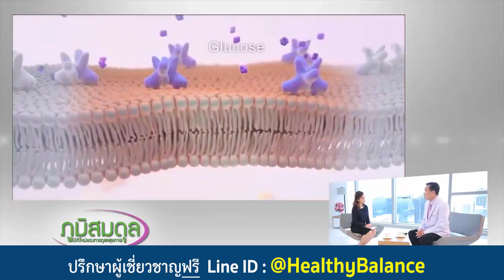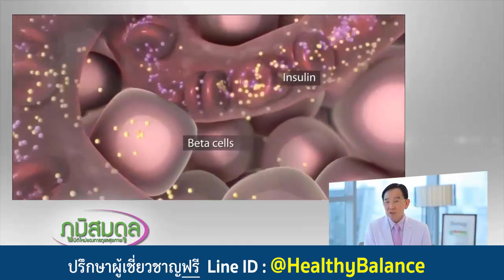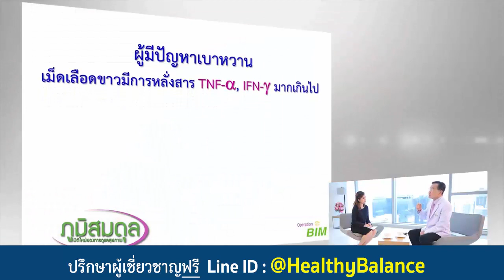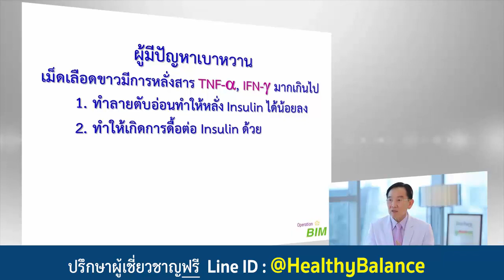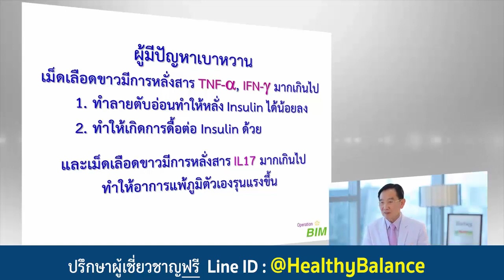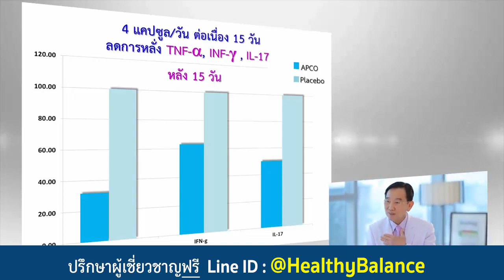พบแล้ว งานวิจัยดูแล เบาหวาน ลดน้ำตาลในเลือด เห็นผลไว | BIM100 | APCO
สนใจทักมาปรึกษาสอบถามผู้เชี่ยวชาญทางไลน์
ภูมิคุ้มกันที่สมดุล กับการดูแลเบาหวาน

โรคเบาหวาน เป็นความผิดปกติของร่างกายที่เกิดจากเบต้าเซลล์ของตับอ่อนผลิตอินซูลินไม่เพียงพอ หรือตัวรับอินซูลินที่ผิวเซลล์เกิดภาวะดื้อต่ออินซูลิน อินซูลินเป็นสารที่ช่วยในการนำน้ำตาลเข้าสู่เซลล์เพื่อสร้างเป็นพลังงาน ดังนั้นในผู้ที่เป็นเบาหวาน จึงมีระดับน้ำตาลในเลือดสูงกว่าปกติ และอินซูลินไม่สามารถทำงานได้อย่างมีประสิทธิภาพตามปกติ นอกจากนี้ถ้าระดับน้ำตาลในเลือดสูงขึ้นมากเป็นเวลานานๆ จะส่งผลให้เกิดการทำลายหลอดเลือด และระบบประสาทส่วนปลาย และถ้าไม่ได้รับการรักษาอาจนำไปสู่อาการแทรกซ้อนอื่นๆ ตามมา เช่น โรคหลอดเลือดหัวใจ โรคหลอดเลือดสมอง ภาวะแทรกซ้อนทางสายตา ภาวะแทรกซ้อนทางไตหรือแผลเรื้อรังจากเบาหวาน เป็นต้น

ในผู้ป่วยเบาหวาน เม็ดเลือดขาวหลั่งสาร TNF-α, IFN-γ  และ IL-17 มากไปจนเกินความสมดุล โดย TNF-α และ IFN-γ จะเข้าไปทำลายเบต้าเซลล์ในตับอ่อน จนทำให้ สร้างอินซูลินได้น้อยลง (เบาหวานชนิดที่ 1)  และสารทั้งสองนี้ยังทำให้เกิดสภาวะดื้อต่ออินซูลินของเซลล์ (เบาหวานชนิดที่ 2) ส่วน IL-17 จะทำให้สภาวะการแพ้ภูมิตัวเองรุนแรงขึ้นจึงทำให้เบาหวาน ซึ่งเป็นอาการหนึ่งของการแพ้ภูมิตัวเองรุนแรงขึ้นด้วย

คณะนักวิจัย Operation BIM ได้วิจัย และพัฒนาสารเสริมประสิทธิภาพจากสารมังคุด งาดำ ถั่วเหลือง ฝรั่ง และบัวบก จนได้แคปซูลเสริมอาหารที่พิสูจน์โดยศูนย์วิจัยเทคโนโลยีชีวการแพทย์ แล้วว่าสามารถลดการหลั่งสาร TNF-α , IFN -γ  และ IL-17 ด้วยประสิทธิภาพสูง

"การสร้างภูมิคุ้มกันที่สมดุล เป็นมิติใหม่ของการดูแลสุขภาพ"